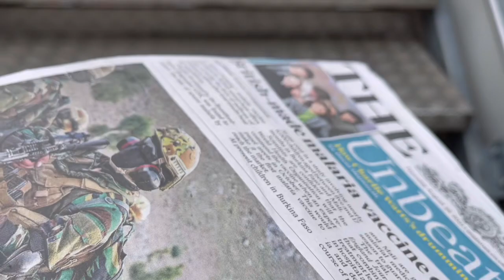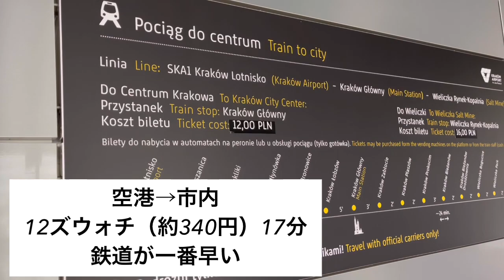【2021.8】イギリス→EU渡航《はじめてのワクチン証明利用》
イギリスからの出国、次はEU諸国への渡航。
パンデミック後の出入国には神経を使います。
EU諸国も国によりワクチン証明無ければ隔離もある。
はじめてワクチン証明を利用しての渡航、果たして…